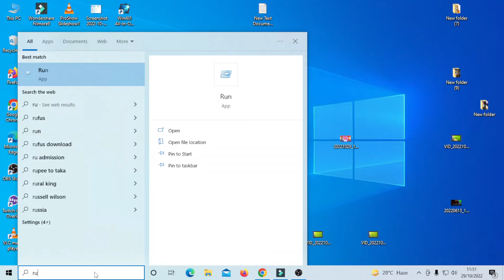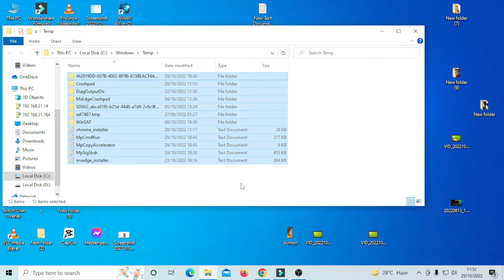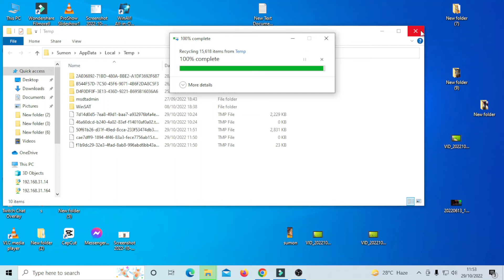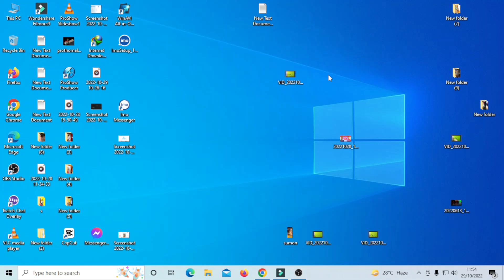কম্পিউটার হ্যাং করলে কি করবেন? How To Make Your Computer & Laptop Super Faster.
কম্পিউটার হ্যাং করলে কি করবেন? How To Make Your Computer & Laptop Super Faster.স্লো কম্পিউটার ফাস্ট করুন

স্লো কম্পিউটার ফাস্ট করবো কিভাবে
কম্পিউটার স্লো হওয়ার কারণ কি
কম্পিউটার স্লো
কম্পিউটার স্লো হলে করণীয়
কম্পিউটার স্লো হলে কি করব
স্লো কম্পিউটার ফাস্ট করুন
স্লো কম্পিউটার ফাস্ট করুন how to fast slow computer
স্লো কম্পিউটার ফাস্ট করাবো কিভাবে
স্লো কম্পিউটার ফাস্ট হবে ২০২%,স্লো কম্পিউটার হবে সুপার ফাস্ট
কম্পিউটার স্লো কাজ করে
কম্পিউটার স্লো হওয়ার কারন
কম্পিউটার স্লো হওয়ার কারণ